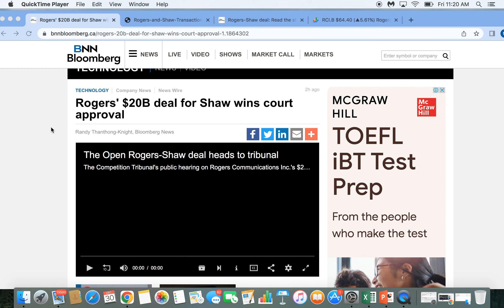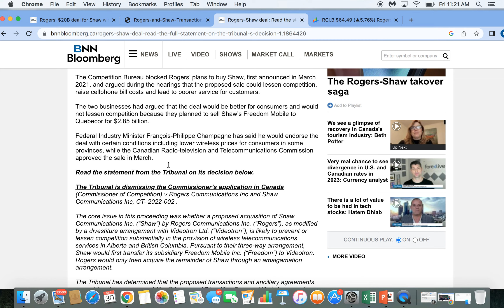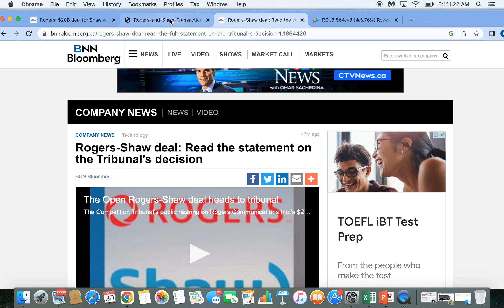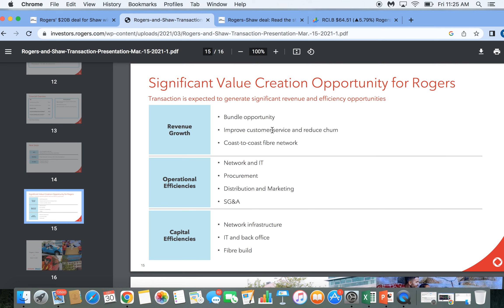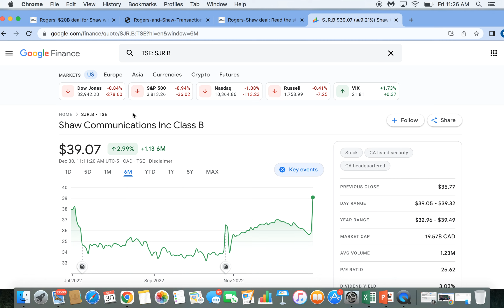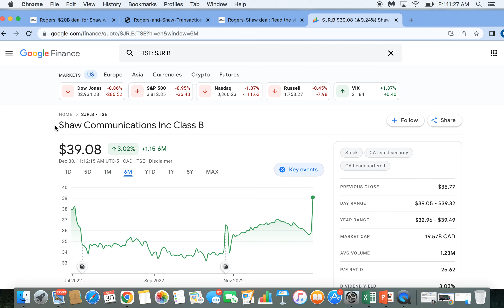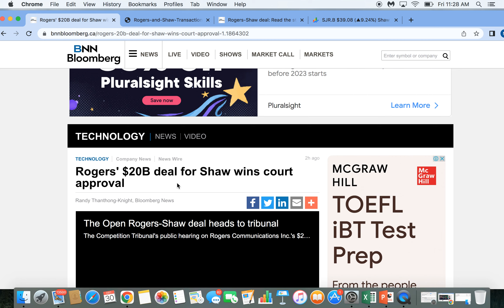Rogers/Shaw Deal APPROVED! What does this mean for their stocks and the public?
In this video, I go over the recent breaking news that Rogers Communications acquisition of Shaw Communications has been approved by the Tribunal Court.